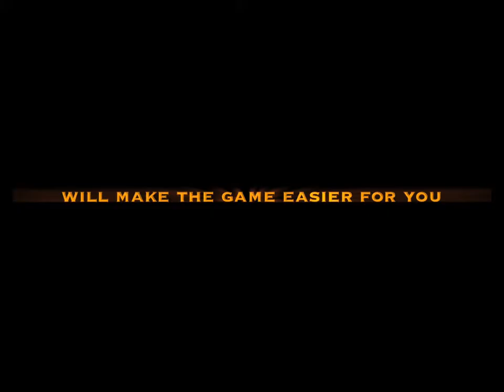Singha Seniors: G/Bot vs Thanakorn Srichapan/Joy pt 2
shows Singha Seniors: G/Bot vs Thanakorn Srichapan/Joy pt 2